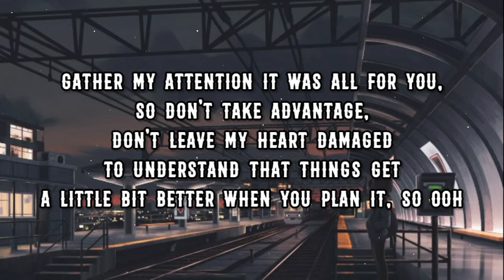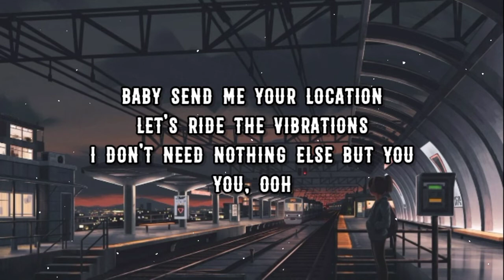Location & Greece (MashUp Cover) - Mariana Velletto & Will Gittens | Lyrics Video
🎧 Song : Khalid’s Location & Drake’s Greece ( MashUp Cover )
🎤Cover Artist(s): Mariana Velletto and Will Gittens

▪️Mariana Velletto

▪️Will Gittens

🎙️Lyrics

Baby send me
yeah, yeah

Let's focus on communicating
'Cause I just need the time and place to come through

Baby send me your location
Let's ride the vibrations
I don't need nothing else but you, yeah

This is new to me, this is new to you
To understand that things get a little bit better when you plan it, so ooh

We can stop at Gucci, stop at Louis V, yeah
Come with me, i fly you out to Greece
Full speed, survoler Paris

I don't need nothing else but you
you, ooh

🔊 FOR MORE MUSIC LYRICS VIDEOS🎵🎶
 👍 Like ↗️Share 🤳 Comment your suggestions & requests.